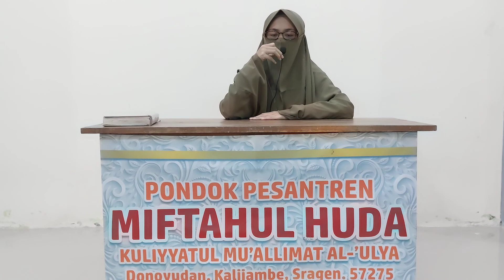Lomba Tahfizh Al Qur'an 5 Juz Online Nasional | Masjid Astra 2022 | QS. Al Hadid : 12-15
Nama Peserta : Adillah Nuha Saudah
Kelas : 2 KMA
Asal : Tawangmangu
Asal Sekolah : Pondok Pesantren Miftahul Huda KMA Al 'Ulya. Donoyudan, Kalijambe, Sragen, Jawa Tengah.